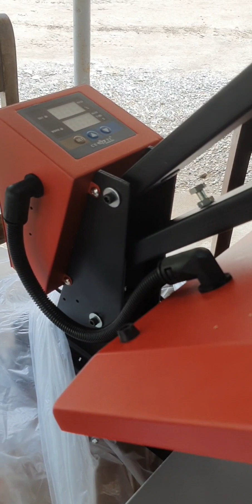Heat Press Machine Unboxing for T-shirt Printing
Unboxing of newly delivered Heat Press machine for tshirt printing